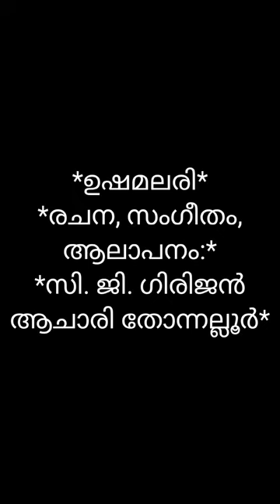ഉഷമലരി ...... | malayalam Poem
ഉഷമലരി
രചന, സംഗീതം, ആലാപനം:
സി. ജി. ഗിരിജൻ ആചാരി തോന്നല്ലൂർ

ഗിരിജൻ ആചാരി
 തോന്നല്ലൂർ
Malayalam Gazal

രചന :

ആലാപനം:
ഗിരിജൻ ആചാരി
തോന്നല്ലൂർ

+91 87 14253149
 malayalam poems
shortstories
shortstoriesmalayalam
മലയാളം കവിത
മലയാളം കഥ

മലയാളം കവിത
മലയാളം കഥ